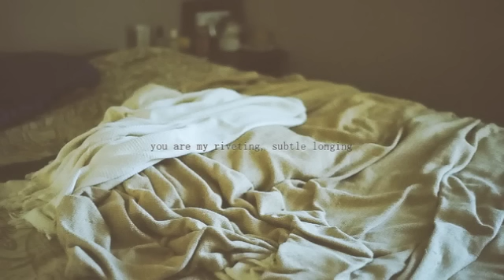Milo & Otis Feat. Chance The Rapper - Lift Up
The Joy, released 22 May 2012
Additional writing and vocals by Chance Bennett
Contains samples from "Rise Above" by The Dirty Projectors